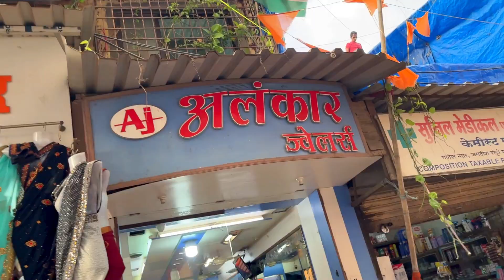Mumbai Slum Area 😰 आसान नहीं है जिंदगी !! Mumbai Life | Mumbai Slums | Mumbai Vlogs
Video Topics 👇

slum life of mumbai,
india slums mumbai,
my life in slums of mumbai,
slum free mumbai,
dharavi mumbai slum,
slum life of mumbai india,
life in the slums of mumbai
Mumbai Tourist Places,
Mumbai Tour,
Mumbai Vlogs,
Mumbai Video,
The city of dreams Mumbai,
Mumbai Travel,